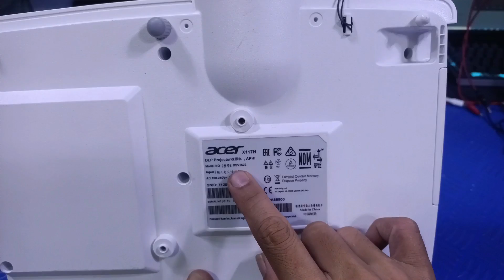HOW TO REPLACE ACER PROJECTOR LAMP#acerprojector